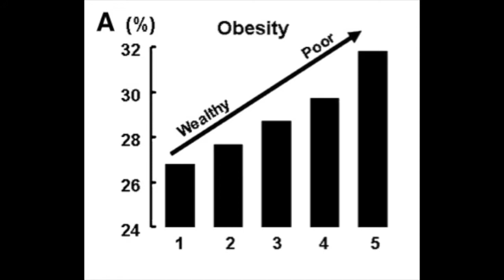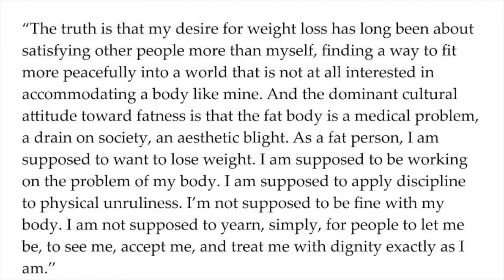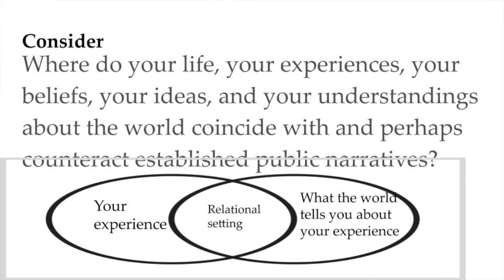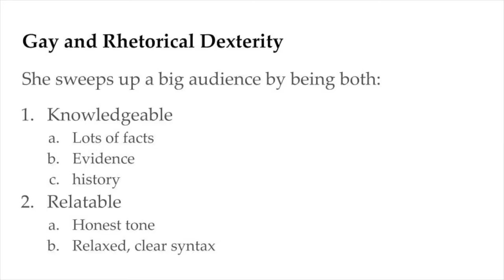"What Fullness Is" and Our Key Concepts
This video analyzes Roxane Gay's "What Fullness Is" in terms of cultural capital, rhetorical dexterity, and personal vs. public narratives.